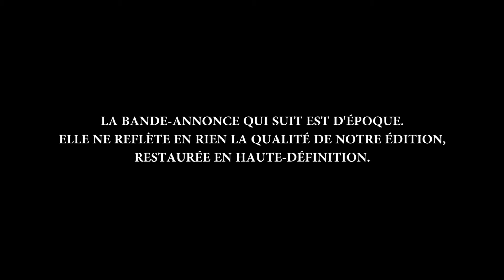Les Mains qui tuent (Phantom Lady - 1944) - Bande annonce d'époque HD VOST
Un film de Robert Siodmak

Avec Franchot Tone, Ella Raines, Alan Curtis, Aurora Miranda, Thomas Gomez, Fay Helm

Scott Henderson, un ingénieur de 32 ans, quitte le domicile conjugal après une violente dispute avec sa femme. Dans un bar, il fait la connaissance d’une belle et mystérieuse jeune femme. Cette rencontre sonne le début des ennuis pour Scott, pris dans un dangereux engrenage…

En Blu-ray le 25 mai 2021 (Elephant Films)